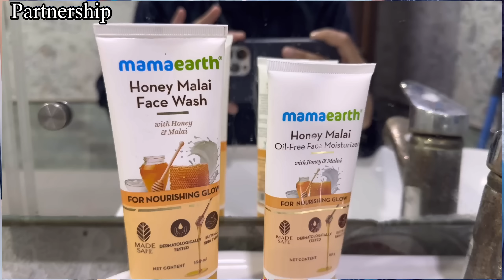एक bad news😩और क्यूँ नहीं करवा रहें हम Interior अब😒पतिदेव के लिये गिफ्ट लेकिन overacting तो देखो😊 e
Mamaearth honey nd malai range
Code -  nikku2023

Thanku 🙏🙏